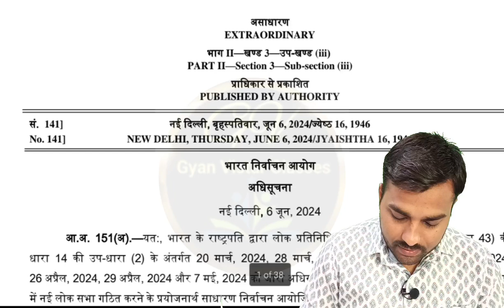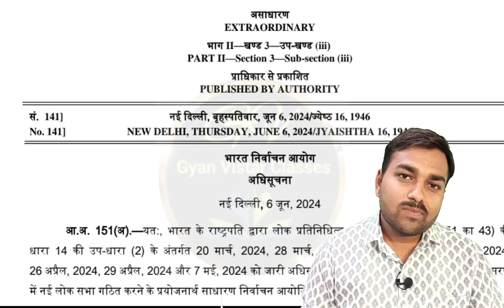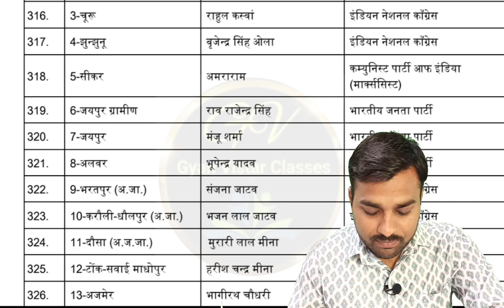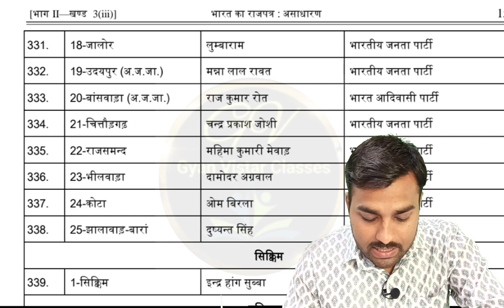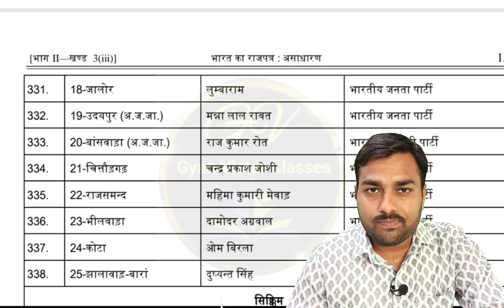राजस्थान में बनने वाले नये सांसद | राजस्थान लोक सभा चुनाव परिणाम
राजस्थान में किस सीट पर कौन बने नये सांसद || राजस्थान लोक सभा चुनाव परिणाम || सांसद चुनावपरिणाम @gyanvistarclasses

टेलीग्राम लिंक:-
An Educational channel .

🤗 Free Math Test challenge को देने के लिए Play Store से Gyan Vistar Classes App को आज ही Download करें और अपनी तैयारी को Next Level पर लेकर जायें।

Rajasthan Current Affairs | current affairs 2024 | @gyanvistarclasses

इसको भी जरूर देखें:-

Gyan Vistar
Vinod sir current affairs today
rajasthan current affairs
raj. current affairs by vinod sir
current affairs
current affairs by vinod sir
Gyan Vistar Classes
raj current gk
Vinod sir